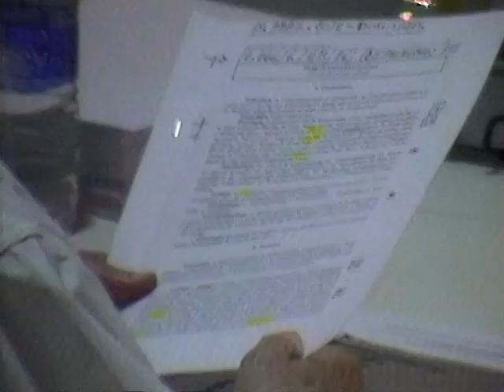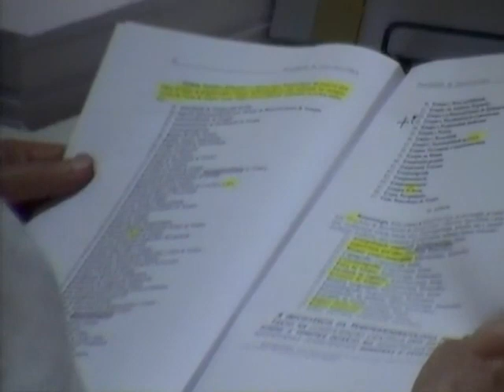Tertúlia 2266 - Tenepessografologia (Tenepessologia) | Conscienciologia - Waldo Vieira